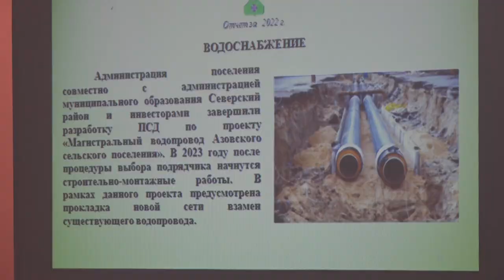Открытая сессия Совета в Азовском сельском поселении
Глава местной администрации Евгений Алышев отчитался перед депутатами и жителями о проделанной в 2022-м работе и рассказал о планах на 2023 год. Несмотря на скромный бюджет, администрация поселения старалась решить максимальное количество задач. Проводилась замена водопроводных труб, ремонт артезианских скважин. Занимались благоустройством общественных территорий и ремонтом дорог.